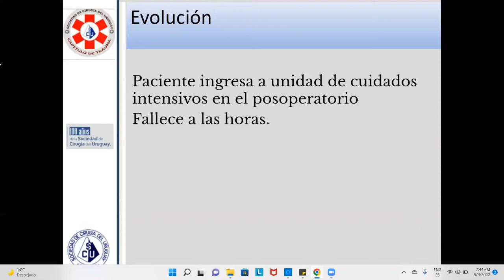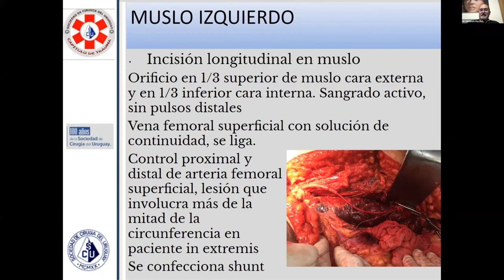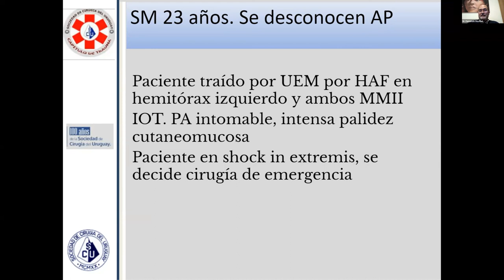Capítulo de Trauma - Caso clínico 1 Parte 2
4/5/2022

Dres E Moreira, S Dardanelli